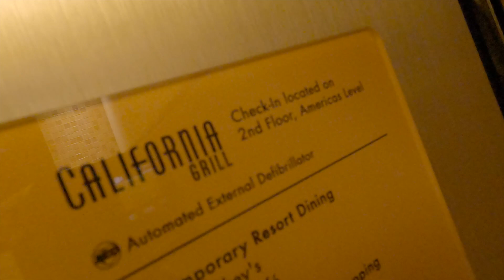Dinner at California Grill!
Join us as we get dinner at Disney's California Grill at the Contemporary Resort! We had a fantastic view overlooking Magic Kingdom right at Sunset, and had a spectacular anniversary meal.